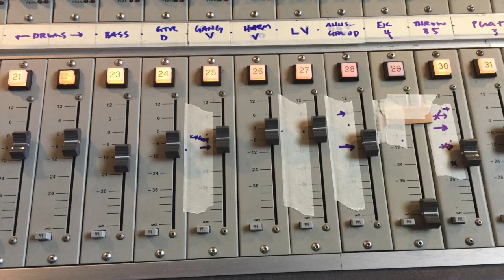BingBong Pop Restoration Album Promo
BingBong is set to release their debut album, Pop Restoration on February 3rd 2018!
This album was recorded all analog at Williamson Magnetic Studies, Madison, WI.  It was mixed down to 1/2" tape and hand carried to Welcome to 1979 in Nashville where it was lovingly mastered directly to vinyl (no transfer to digital prior to cutting the vinyl).  We've achieved a full pop rock sound (with just 8 tracks) that harkens back to a time when pop ruled the air waves.  Feel the goodness!!